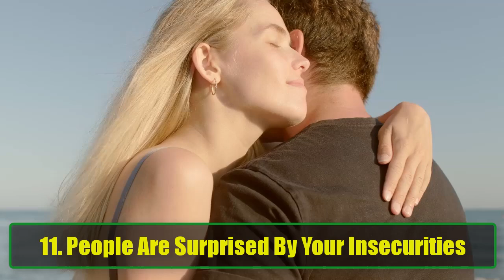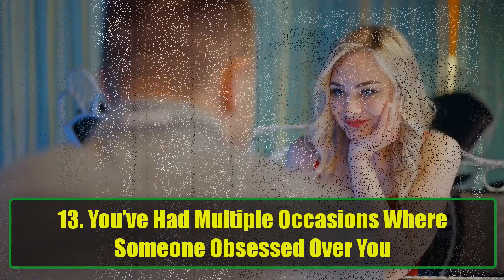15 Clear Signs You Are More Attractive Than You Think | Awesome Facts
15 Clear Signs You Are More Attractive Than You Think | Awesome Facts
Are you underestimating your own attractiveness? You might be more attractive than you think! In this video, we dive into the 15 clear signs that show how others perceive your physical appearance and personality — and trust us, you may be shocked by some of these signs. It's common for people to struggle with self-assessment, especially when it comes to looks. We tend to focus on our perceived flaws while completely missing the traits that others find irresistible. But there's no need for doubt; we have the perfect guide for you!

Attractiveness is not only about physical looks. It’s about body language, personality, and how you make others feel. While most of us feel like we don’t fit the conventional standards of beauty, it’s important to understand that real attractiveness lies in the way you present yourself and how confident you are. Believe it or not, these seemingly simple actions and subconscious behaviors reveal just how others view you — and how you can embrace them to feel even better about yourself.

In this video, we'll uncover the 15 most common signs that indicate you're more attractive than you think, including how people smile at you, stare at you, and even subconsciously raise their eyebrows when they see you. These signs are subtle but powerful indicators that others are drawn to your presence.

Here's a sneak peek of the signs we’ll discuss:
People Smile When They See You – It’s a universal sign of attraction when someone flashes you a smile. If this happens often, you might be more attractive than you realize.
Strangers Stare at You – If strangers often find themselves glancing at you, it could be a clear sign that you’ve caught their attention.
People Love to Talk to You – Whether it’s at a party, in line at a store, or just passing by, if people seem eager to start a conversation with you, it’s a sign that you have that magnetic pull.
Eyebrow Raises – A subtle, often unconscious gesture that signifies surprise or interest. If you catch this from others, it’s a hint that they find you attractive.
The Double Take – If people do a double-take when they see you, they’re usually trying to confirm that they saw someone as attractive as you.
“Duck Lips” – A subconscious sign linked to the desire to kiss someone, it’s an unexpected and intriguing clue of attraction.
People Act Differently Around You – When people seem nervous or behave strangely around you, it’s often because they’re intimidated by your looks.
People Go Out of Their Way to Help You – Attractive individuals tend to receive more spontaneous help from strangers because people are drawn to them.
Rare Compliments – If you rarely receive compliments, it might be because people assume you already know how attractive you are.
Compliments Feel Insincere – When people do offer compliments, it may feel casual because they assume you hear praise all the time.
People Are Surprised By Your Insecurities – Because of your attractiveness, others may be shocked to hear about your self-doubts or insecurities.
Strong Reactions from Others – People either love you or have intense negative reactions, and both stem from the power of your looks.
People Get Obsessed with You – Whether it’s an admirer who won’t stop texting you or a stranger who can’t stop following you, an obsessive response to you is often a sign of high attraction.